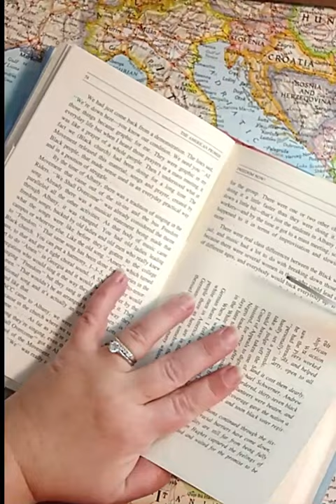Book Folded Vase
For more additional information on the author, her book and to  join her Facebook page.
To purchase the author's books
To purchase book folding patterns in her Etsy shop, Patterybooks